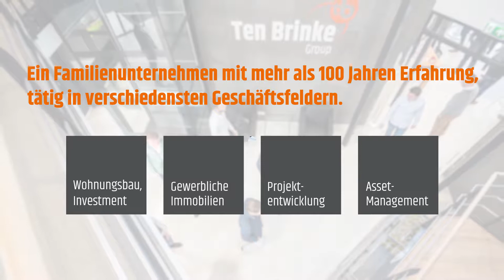Ten Brinke Group Film DE Wohnungsbau